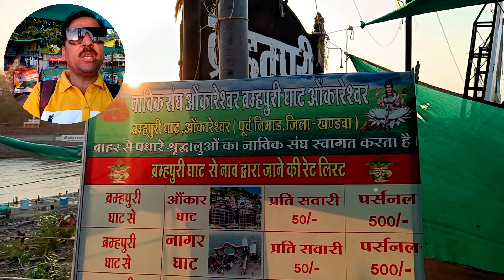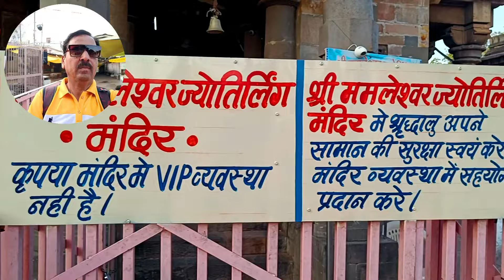Onkareshwar Temple Khandava ओंकारेश्वर ज्योतिर्लिंग महाशिवरात्री उत्सव 2024 Guruji Vlog